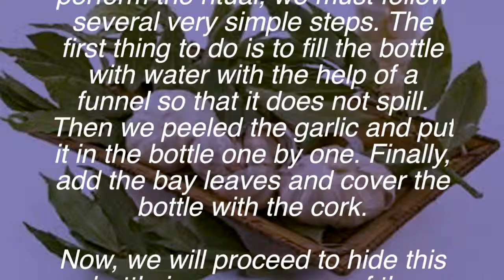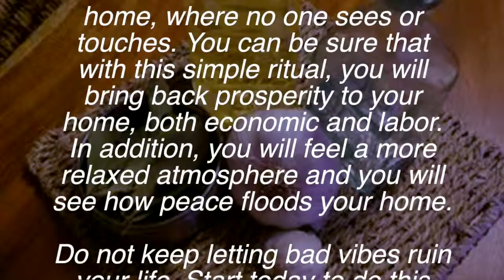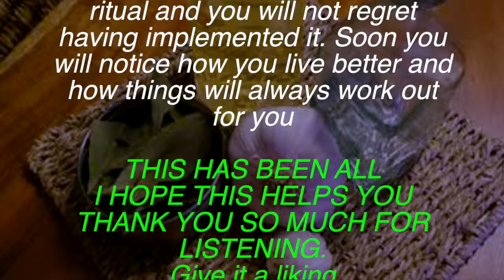I never thought that with this two ingredients inside a bottle at home would happen this, INCREDIBLE